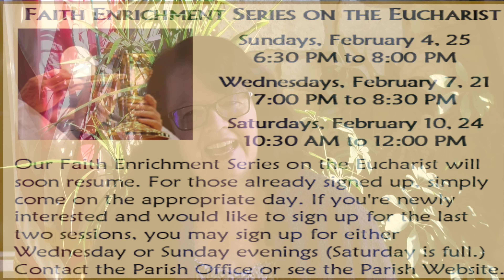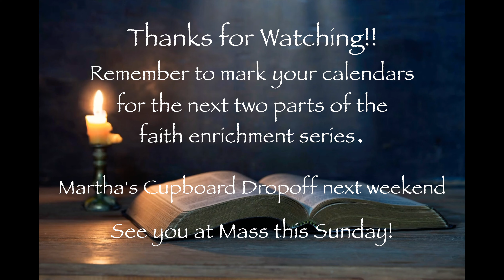Jean Madden's Weekly Message for 01/11/24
In this week's message, Jean discusses the transition from the Christmas season to Ordinary Time, and reminds us about upcoming dates in our Faith Enrichment Series.